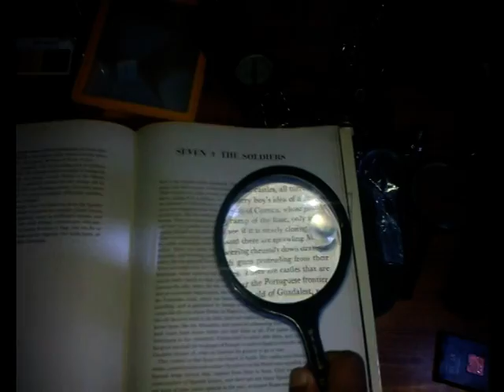Treasure Hunt feat iftikharjaan teaser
Treasure Hunt the mysterious mystery